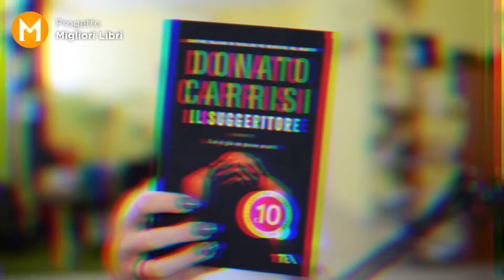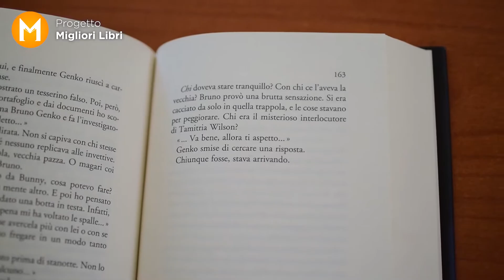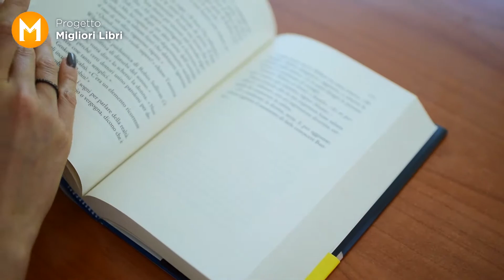Donato Carrisi 📙 Perché leggerlo, stile scrittura e da cosa partire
Visita e il gruppo - Lascia un commento e dicci la tua su Donato Carrisi! LIBRI CONSIGLIATI - Il suggeritore - L'uomo del labirinto - Il tribunale delle anime - La casa delle voci

Info autore: Donato Carrisi (Martina Franca, 25 marzo 1973) è uno scrittore, sceneggiatore, drammaturgo, giornalista e regista italiano, vincitore del Premio Bancarella nel 2009 con Il suggeritore e del premio David di Donatello nel 2018 con La ragazza nella nebbia.

00:00 Intro
00:42 Donato Carrisi
01:24 Stile di scrittura
04:11 Narrazione (Similitudini)
04:57 Chi può apprezzare o meno Donato Carrisi
06:15 Libri consigliati
09:36 A chi consiglio e chi sconsiglio Donato Carrisi
10:36 Conclusioni

I LIBRI PIÚ VENDUTI SU AMAZON IN QUESTO MESE